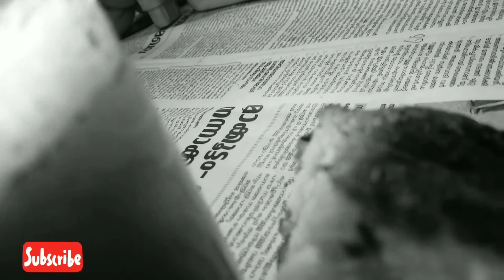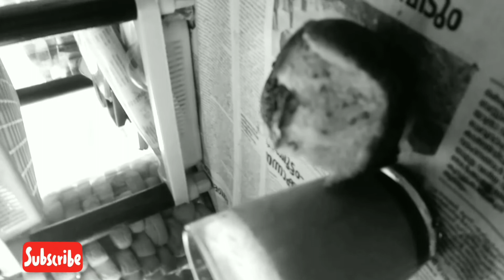ചായ vs ഉണ്ടക kerala tea favourite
kerala tea favourite